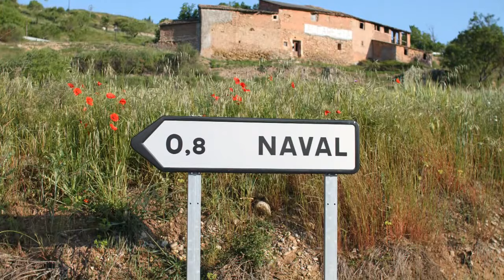Naval o Nabal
Naval (Nabal en aragonés) es un municipio de español de la provincia de Huesca, comunidad autónoma de Aragón. Tiene un área de 47,44 km² con una población de 296 habitantes (INE 2004) y una densidad de 6,24 hab/km².

Naval se encuentra en la comarca del Somontano de Barbastro y dispone de colegio y consultorio médico.

Geografía y población
Naval, por su situación geográfica a los pies de la Sierra de Arbe fue hasta 1989, año de la construcción de un nuevo trazado en la carretera A-138 que evitaba el paso por el puerto del Alto del Pino y por tanto por la Villa de Naval, el camino natural de comunicación del Somontano con el Sobrarbe y con Francia. De acuerdo al Censo del INE, en el año 2010 contaba con 265 habitantes, habiendo sufrido un prolongado declive iniciado ya en el siglo XIX y continuado a lo largo de todo el siglo XX. En el Censo de 1.857 habitaban en el municipio 1.681 personas, núcleos incluidos, que en el Censo del año 1.900 ya se habían reducido a 1.214.

Tras la construcción del Pantano de El Grado, el vecino pueblo de Mipanas fue expropiado y su término municipal agregado a Naval. En el Censo de 2010 contaba con 19 personas empadronadas.